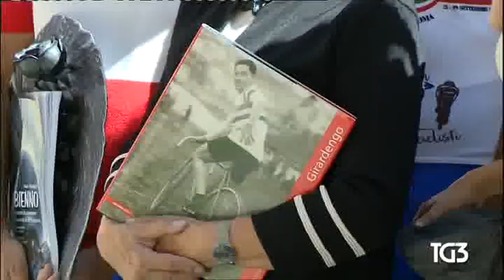§.3/ Salvini risponde a Mattarella - manovra & "mani di forbici" - TG3 29 09 2018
(Quirinale) 29 settembre 2018 - sulla manovra di bilancio moniti di diritto costituzionale

Quirinale - TG1-sera 29/09/2018 - monito di Mattarella: la Magna Carta chiede conti in ordine
Quirinale - TG3-sera 29/09/2018 - monito di Mattarella: la Magna Carta chiede conti in ordine

§.3/ Salvini rispondere a Mattarella - manovra & "mani di forbici" - TG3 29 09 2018

TELEVIDEO-RAI 29/09/2018

== POLITICA ==

MATTARELLA:CARTA CHIEDE CONTI IN ORDINE
"E' indispensabile per futuro giovani"
"La Costituzione detta le regole"   120

DI MAIO:E'PIU'GRANDE PIANO INVESTIMENTI
Spread? Tranquillo. Mai via da euro 120
E Di Maio: "I conti non salteranno" 120

PD IN PIAZZA "PER DIFENDERE L'ITALIA"
A Roma, domani, contro la Manovra   120

SALVINI: STIA TRANQUILLO IL PRESIDENTE
"Carta non vieta di cambiare rotta" 120

1/2
:title: MATATRELLA: CARTA CHIEDE CONTI IN ORDINE
La Costituzione "rappresenta la base e la garanzia della nostra libertà, della nostra democrazia.
Detta le regole della nostra convivenza e indica i criteri per i comportamenti e le decisioni importanti, come quelle da assumere in questi giorni". Lo sottolinea il Presidente Mattarella ricevendo al Quirinale i partecipanti del 'Viaggio in bicicletta' per i 70 anni della Carta.
"Avere conti pubblici solidi e in ordine è una condizione indispensabile di sicurezza sociale, soprattutto per i giovani e per il loro futuro", avverte.
E invita a recuperare nel Paese "gioco di squadra": "Stiamo tutti insieme dentro la Costituzione", come "comunità".
pagina 121/2
MATTARELLA:CARTA VUOLE EQUILIBRIO DI BILANCIO
"La Costituzione italiana - la nostra
Costituzione - all'articolo 97 dispone
che occorre assicurare l'equilibrio di
bilancio e la sostenibilità del debito
pubblico", ricorda il capo dello Sta-
to.

E questo, sottolinea Mattarella, "per
tutelare i risparmi dei nostri concit-
tadini, le risorse per le famiglie e
per le imprese, per difendere le pen-
sioni, per rendere possibili interventi
sociali concreti ed efficaci". La Co-
stituzione è "la nostra casa comune".

:title: SALVINI: COSTITUZIONE NON VIETA CAMBIO ROTTA
"Stia tranquillo il Presidente,dopo anni di manovre economiche imposte dall'Europa che hanno fatto esplodere il debito pubblico (giunto ai suoi massimi storici) finalmente si cambia rotta".
Il vicepremier Salvini commenta così il monito di Mattarella aggiungendo: "Si scommette sul futuro e sulla crescita,
con "equilibrio, orgoglio e coraggio".
"La Costituzione impedisce forse di cambiare la legge Fornero,di ridurre le tasse alle Partite Iva e alle imprese,
di aumentare le pensioni di invalidità, di assumere migliaia di poliziotti, carabinieri e pompieri, di aiutare i giovani a trovare un lavoro? Non mi pare". E se Bruxelles dice no "me ne frego".